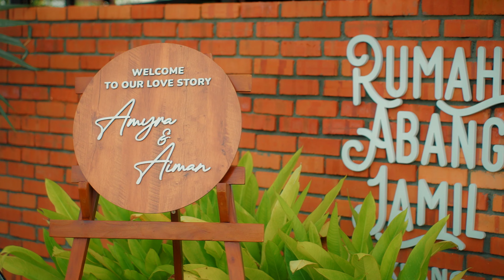V3 4K The Wedding of Amyra & Aiman 211023